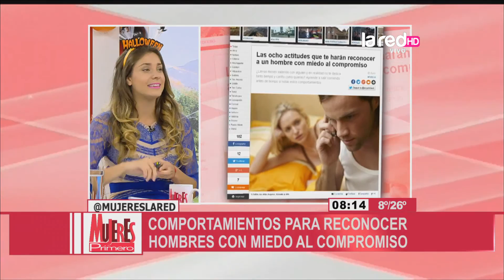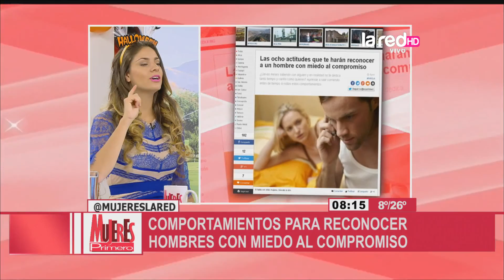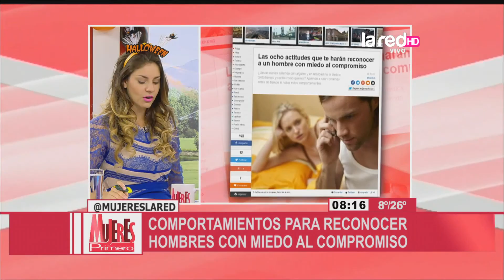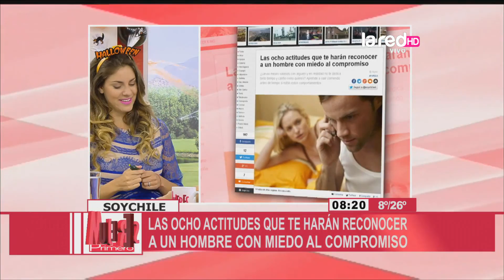Actitudes de los hombres que tienen miedo al compromiso